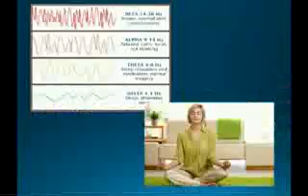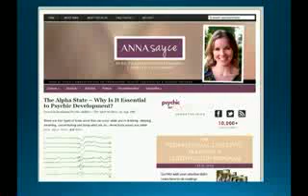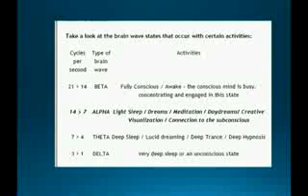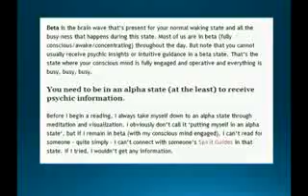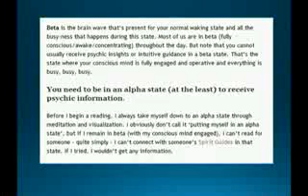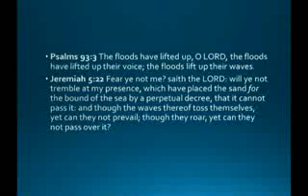The Fourth Kingdom 22, Powers 16, Chemical Sorcery Part 2, 3 of 6